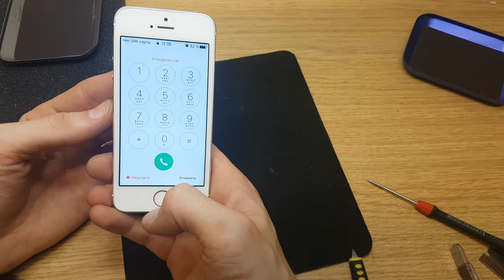How to assemble lcd, close and clean the iphone 5 s white. test